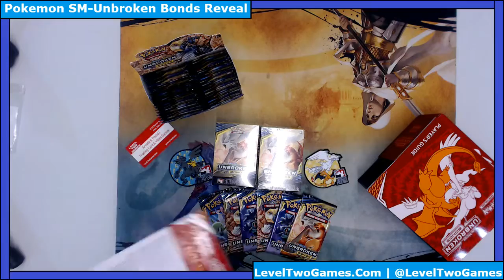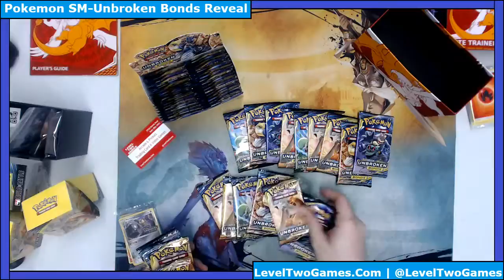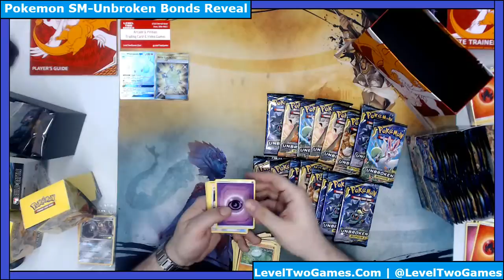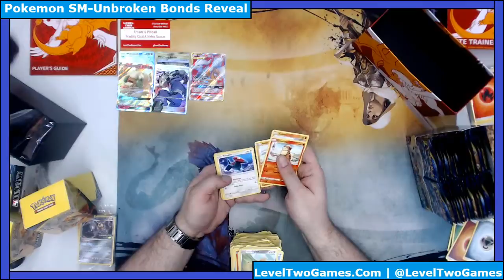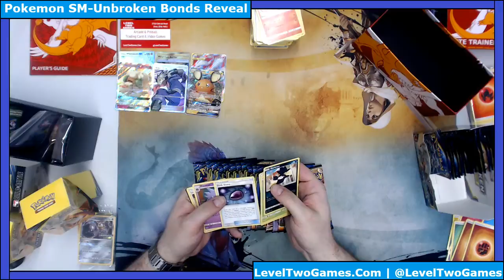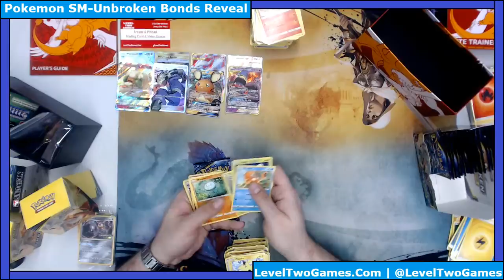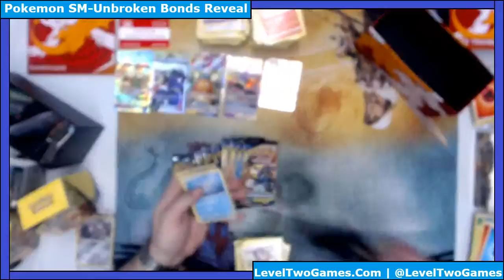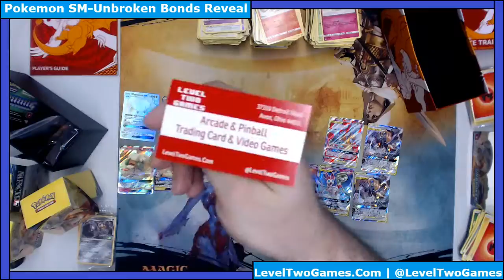Pokemon TCG SM-Unbroken Bonds Reveal | Level Two Games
Level Two Games Live Stream Night